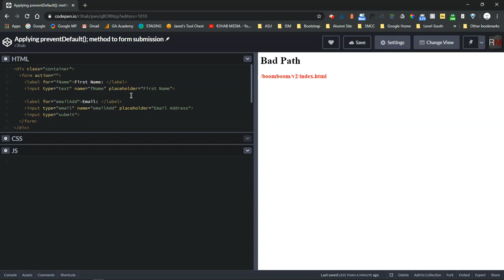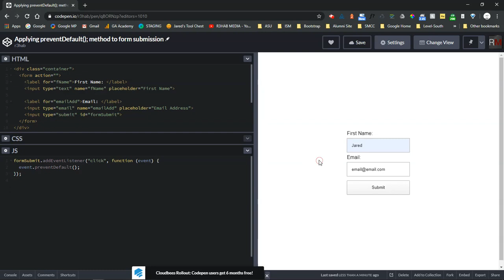Applying the preventDefault(); method to prevent a form submission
In this quick video, I give an overview on how to add the preventDefaut(); method to a form submission button.